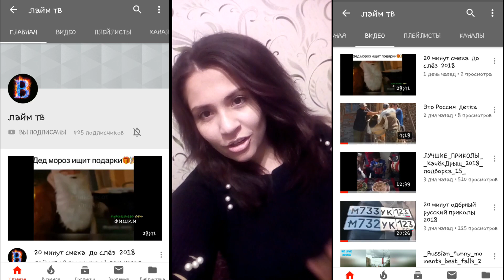Youtubdagi kanalim obuna bolishingizni kutaman 👇👇👇👇👇👇👇👇